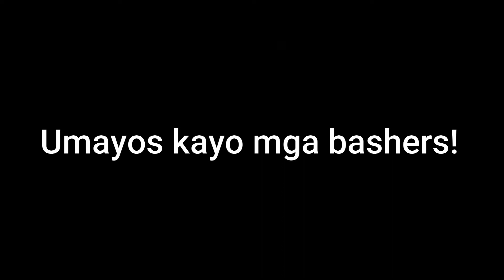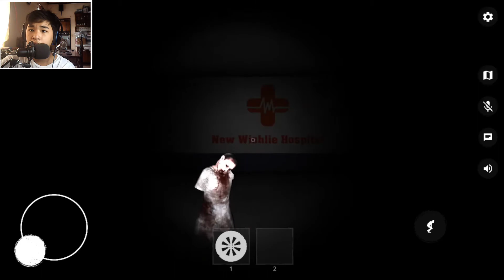THE GHOST PERO PARANG MAY MALI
➡Friends in the Video:
➡Title: THE GHOST PERO PARANG MAY MALI
➡ALWAYS BE HAPPY, Stay Safe and Stay Dry!!!